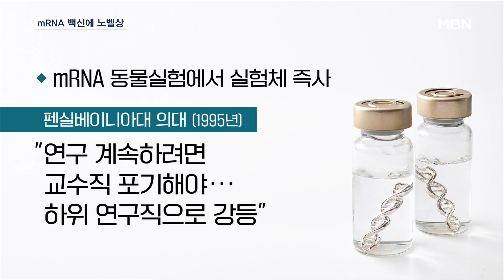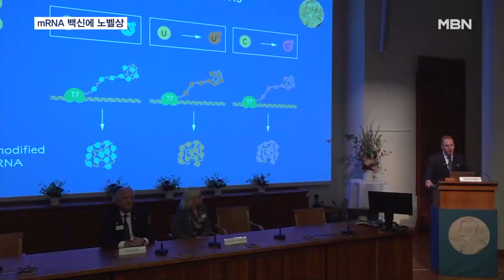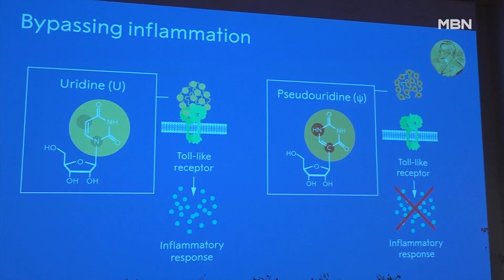노벨 생리의학상 탄 코로나19 백신 개발자…대학도 외면했었다 [MBN 뉴스7]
【 앵커멘트 】
  노벨위원회가 생리의학상 수상자로 백신 개발 기간을 획기적으로 앞당겨 코로나19 종식에 기여한 mRNA 백신 개발자를 선정했습니다.
  한때 mRNA 백신은 불가능하다며 대학에서도 외면했던 연구였지만, 20년 이상 매달린 끝에 성공했죠.
  이혁준 기자입니다.

【 기자 】
  헝가리 출신 커털린 커리코 박사는 대학 때부터 메신저 리보핵산, mRNA에 매달리다, 1985년 미국 대학의 연구직을 얻습니다.

  100달러 이상 외환반출을 금지한 규정 탓에 우리 돈으로 148만 원을 딸의 곰 인형에 숨기고 이민 길에 올랐습니다.

  mRNA 백신 개발 과정은 험난했습니다.

  동물실험에서 염증 반응으로 실험체가 즉사하자 열기는 식었고, 연구를 고집한 커리코 박사는 하위직으로 강등돼 교수도 포기했습니다.

  펜실베이니아대에서는 나가라는 의미였지만, 커리코 박사는 암 투병까지 하며 버텼고, 드루 와이스먼 교수를 만나 전환점을 맞이했습니다.

  와이스먼 교수는 연구비를 조달했고, 둘은 염기를 교정해 면역세포의 염증 반응을 해결하며 2005년 특허를 출원했습니다.

  시대를 앞섰던 연구는 코로나19 사태에 빛을 봤고, 올해 노벨 생리의학상을 받는 영예를 안았습니다.

▶ 인터뷰 : 커털린 커리코 / 노벨 생리의학상 수상자
- "저는 mRNA를 할 수 있다고 자랑했었고, 드루는 백신에 관심이 있었어요. 그게 협업의 시작이었죠."

▶ 인터뷰 : 드루 와이스먼 / 노벨 생리의학상 수상자
- "mRNA의 잠재력을 알게 되면서 결코 포기할 수 없었어요."

  제약업계는 mRNA 기술로 감염병뿐 아니라 암 극복에도 도전하고 있습니다.

▶ 인터뷰 : 리카드 샌드버그 / 노벨위원회 위원
- "이 기술은 치료 단백질 전달과 암 치료에 쓰여 인류를 치료할 의학을 진일보시킬 것입니다."

  의학의 새로운 장을 열었다고 평가한 노벨위원회는 20년 이상 검증 과정을 거쳤던 관행을 깼습니다.

  MBN뉴스 이혁준입니다.

  그래픽: 임지은